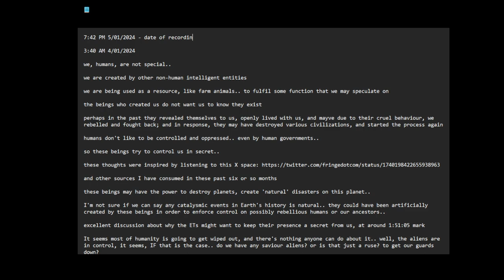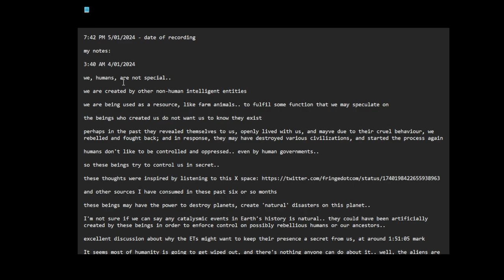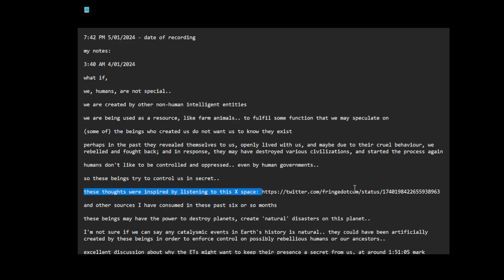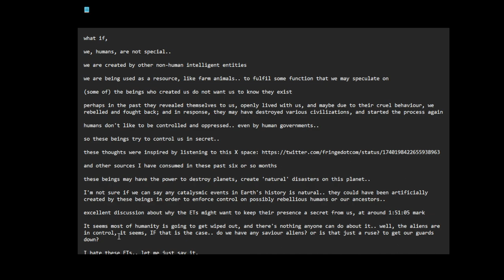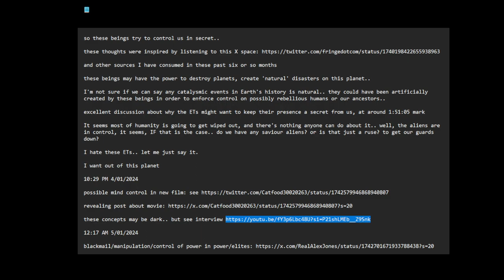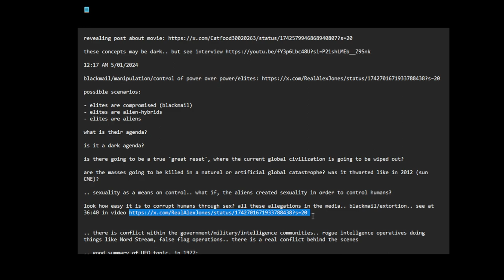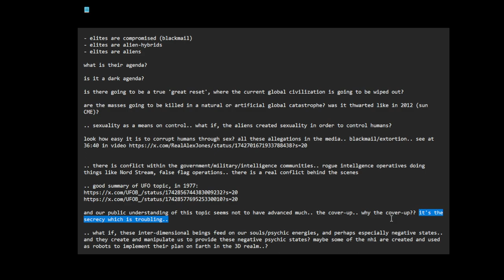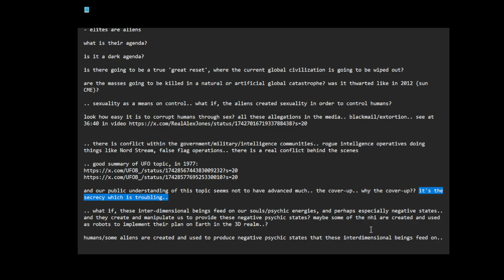bad ETs, and our relationship with them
7:42 PM 5/01/2024 - date of recording

my notes:

3:40 AM 4/01/2024

what if,

we, humans, are not special..

we are created by other non-human intelligent entities

we are being used as a resource, like farm animals.. to fulfil some function that we may speculate on

(some of) the beings who created us do not want us to know they exist

perhaps in the past they revealed themselves to us, openly lived with us, and maybe due to their cruel behaviour, we rebelled and fought back; and in response, they may have destroyed various civilizations, and started the process again

humans don't like to be controlled and oppressed.. even by human governments..

so these beings try to control us in secret..

and other sources I have consumed in these past six or so months

these beings may have the power to destroy planets, create 'natural' disasters on this planet..

I'm not sure if we can say any cataclysmic events in Earth's history is natural.. they could have been artificially created by these beings in order to enforce control on possibly rebellious humans or our ancestors..

excellent discussion about why the ETs might want to keep their presence a secret from us, at around 1:51:05 mark

It seems most of humanity is going to get wiped out, and there's nothing anyone can do about it.. well, the aliens are in control, it seems, IF that is the case.. do we have any savior aliens? or is that just a ruse? to get our guards down?

I hate these ETs.. let me just say it.

I want out of this planet

10:29 PM 4/01/2024

12:17 AM 5/01/2024

possible scenarios:

- elites are compromised (blackmail)
- elites are alien-hybrids
- elites are aliens

what is their agenda?

is it a dark agenda?

is there going to be a true 'great reset', where the current global civilization is going to be wiped out?

are the masses going to be killed in a natural or artificial global catastrophe? was it thwarted like in 2012 (sun CME)?

.. sexuality as a means on control.. what if, the aliens created sexuality in order to control humans?

look how easy it is to corrupt humans through sex? all these allegations in the media.. blackmail/extortion.. see at 36:40 in video

.. there is conflict within the government/military/intelligence communities.. rogue intelligence operatives doing things like Nord Stream, false flag operations.. there is a real conflict behind the scenes

and our public understanding of this topic seems not to have advanced much.. the cover-up.. why the cover-up?? it's the secrecy which is troubling..

.. what if, these inter-dimensional beings feed on our souls/psychic energies, and perhaps especially negative states.. and they create and manipulate us to provide these negative psychic states? maybe some of the nhi are created and used as robots to implement their plan on Earth in the 3D realm..?

humans/some aliens are created and used to produce negative psychic states that these inter-dimensional beings feed on..

Note: minor spelling corrections added to my notes.